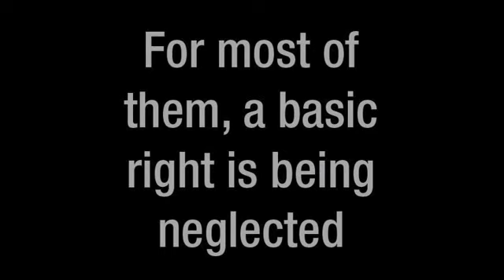Be One of the Few